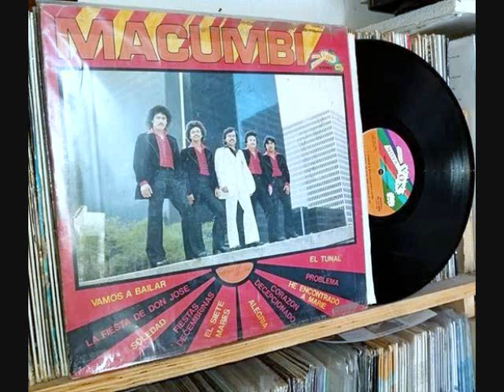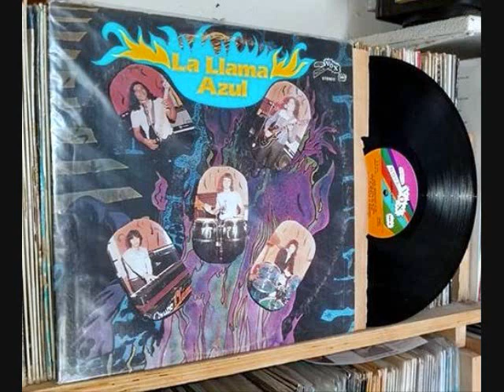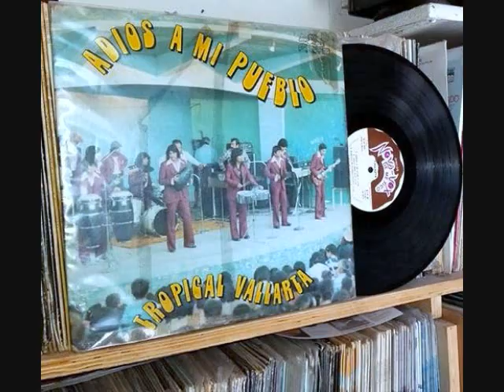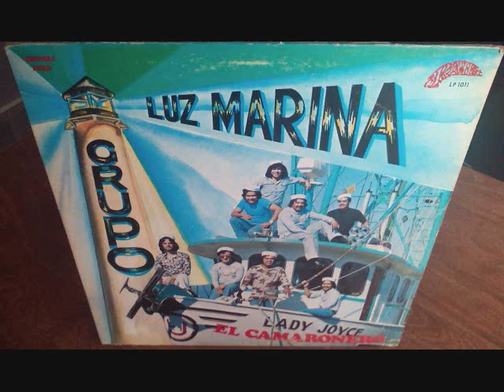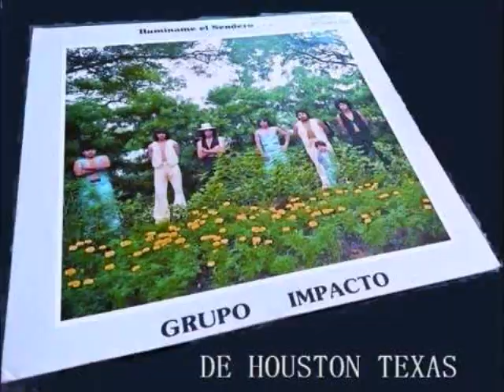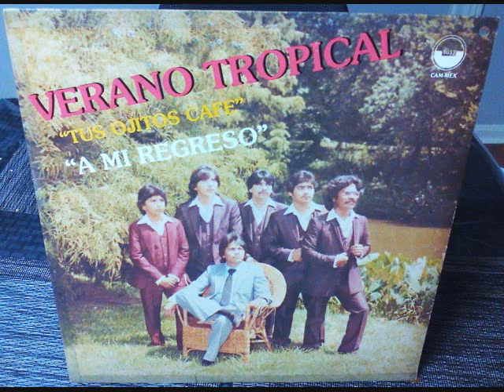LOS DRAGONES DINAMICOS '' TUS DESPRECIOS ''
'' Tus Desprecios '' Los Dragones Dinamicos lp audio